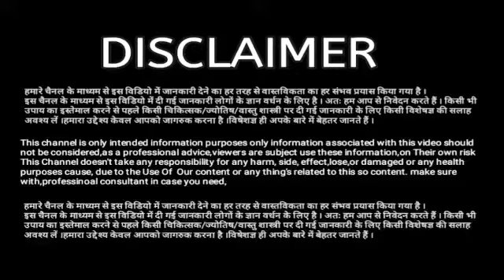Vrishabha Rashi 18 July 2022 Aaj Ka Vrishabha Rashifal 18 July 2022 Taurus Horoscope 2022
Vrishabha Rashi 18 July 2022 Aaj Ka Vrishabha Rashifal 18 July 2022 Taurus Horoscope 2022 Vrishabh Rashi Ka Aaj Ka Rashifal Vrishabha Rashi 18 July 2022
Vrishabha Rashifal 18 July 2022 Taurus Horoscope 2021
Vrishabha Rashi Ka Aaj Ka Rashifal Vrishabha Rashi 18 June  2022
18 जून 2022
Aaj Vrishabh Rashifal
Aaj Ka Panchang
Aaj Ka Rashifal Vrishabh
Vrishabh Rashi Ka Aaj Ka Rashifal
18 July Vrishabha Rashifal
Dainik Rashifal
Horoscope
Astrology
आज का वृषभ राशि
18 जुलाई 2022
18 जुलाई आज का वृषभ राशिफल
अज का राशिफल वृषभ